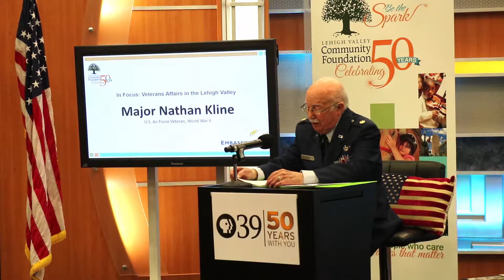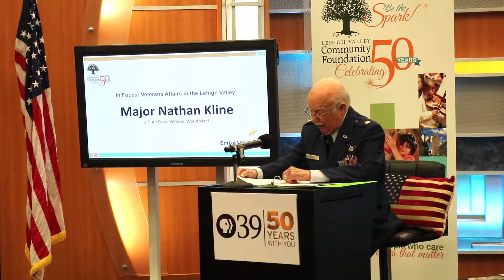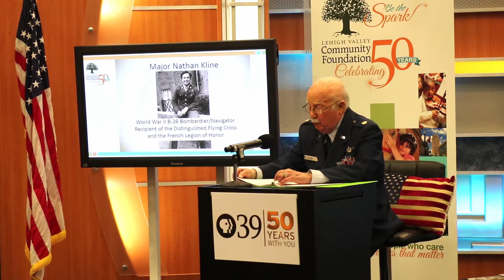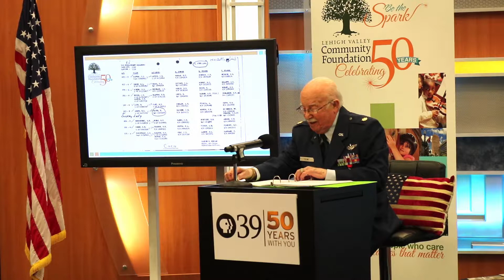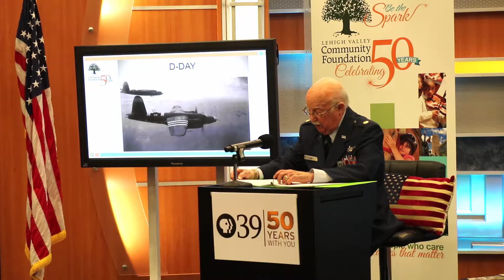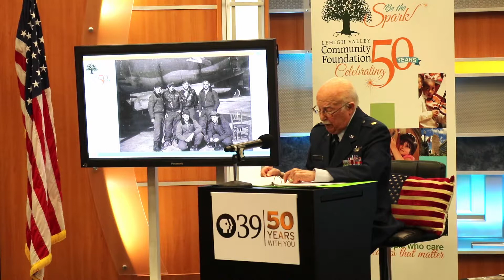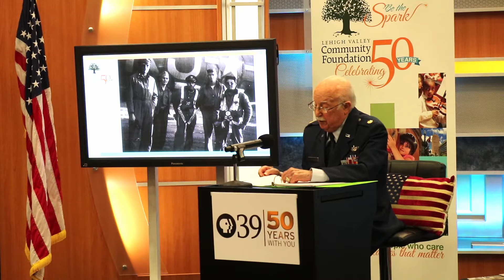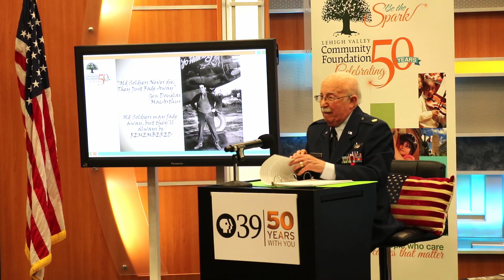Major Nathan Kline | In Focus: Veterans Affairs | Lehigh Valley Community Foundation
Major Nathan Kline speaking at the Lehigh Valley Community Foundation's program, In Focus: Veterans Affairs in the Lehigh Valley, at the PBS39 Studio on December 4, 2017.  The program is part of the Community Foundation's 50th anniversary celebration.